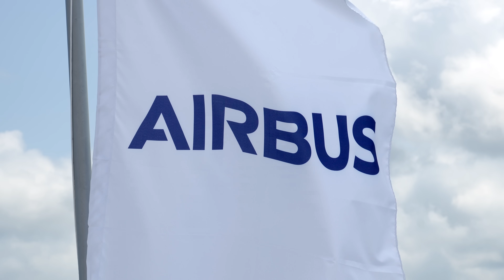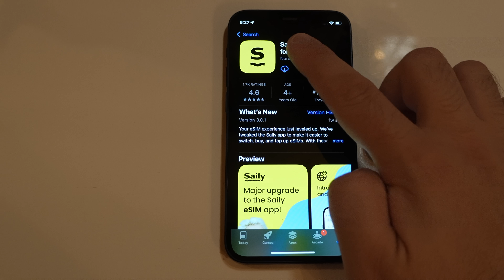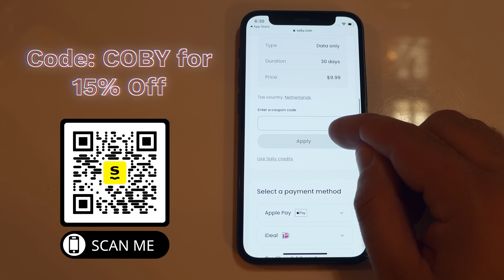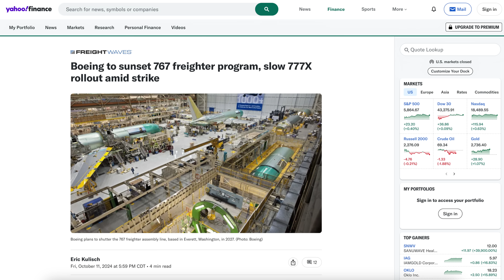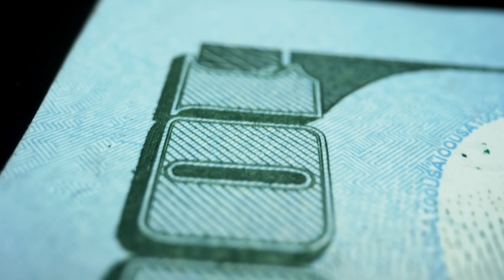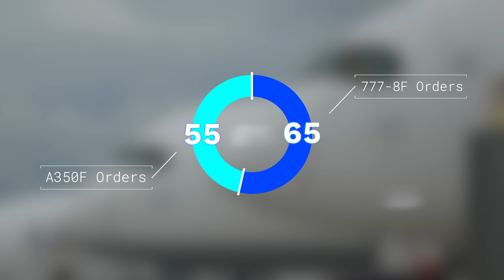Airbus Is Ready To Build Their Next Plane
Chapters:
Intro - 0:00
The Failed A330F - 2:11
Why a NEOf Makes Sense - 3:51
What About the 787F? - 5:44
How the NEOf Will Be Different - 7:34
The Biggest Challenge With the NEOf - 9:25
Closing Thoughts - 10:35

Airbus is now the undisputed king of aviation. While its only real competitor is running itself into the ground, the European giant has never been stronger. Its engineers are chomping at the bit to continue building and innovating, and it’s only a matter of time before Airbus launches its next project.
What exactly will that project be? Well, there are a number of directions Airbus could take. They could build the A322, the A350-2000, the A221…heck, they could go all in and just build a clean-sheet A360. But a recent surprise decision by Boeing should make Airbus’s choice an easy one. For their next plane, Airbus should build the A330NEO freighter. Let me explain…